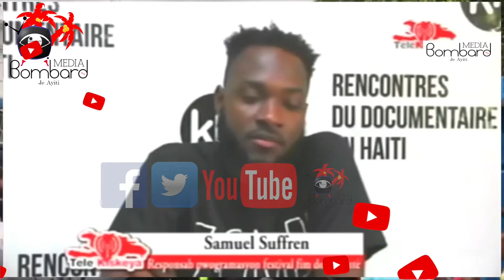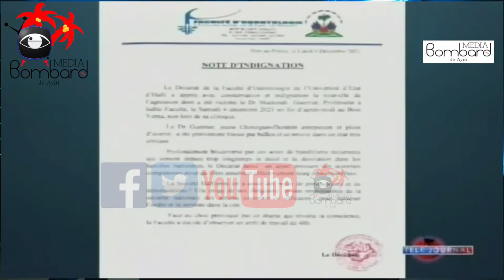Papa Ti Blan Tatou Soti Nan Silans Sou Lanmò Ti Blan | Bandi Tire Doktè Guerrier